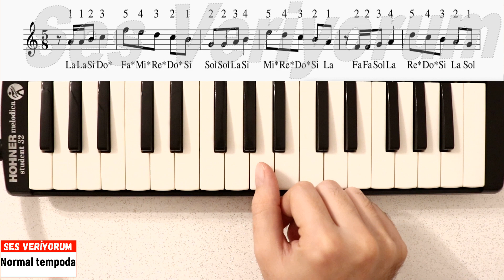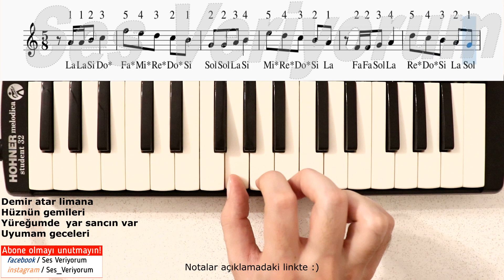Ekin Uzunlar - HÜZNÜN GEMİLERİ Melodika Notaları(Hızlı - Yavaş)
Ekin Uzunlar'ın çok sevilen Hüznün Gemileri şarkısını yine sizler için en doğru melodika notaları ile birlikte yayınlıyorum, umarım beğenirsiniz :)